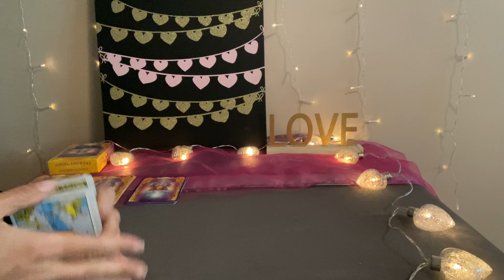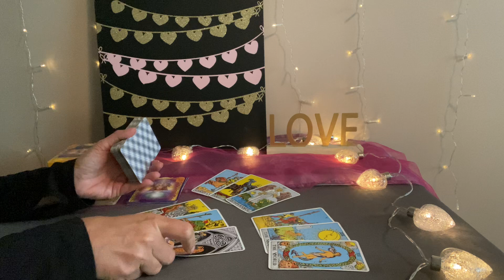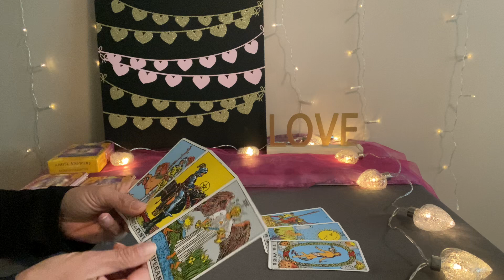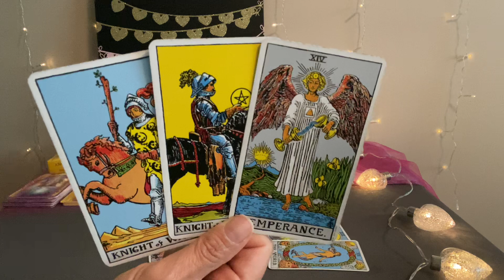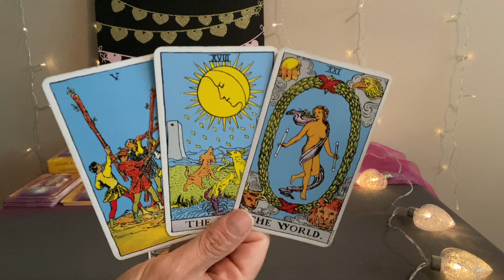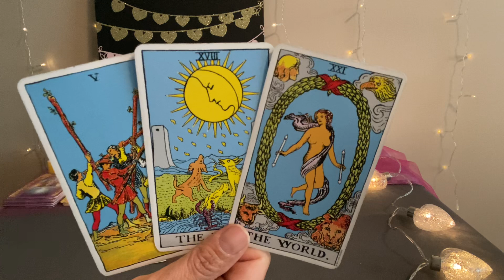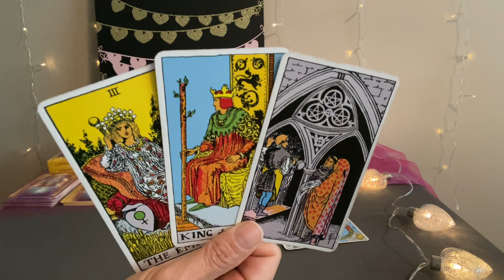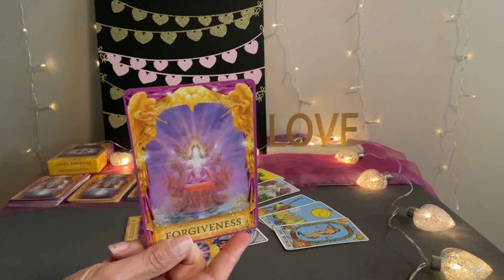SCORPIO Love Tarot July 2022–Major revelations of the heart❤️❤️